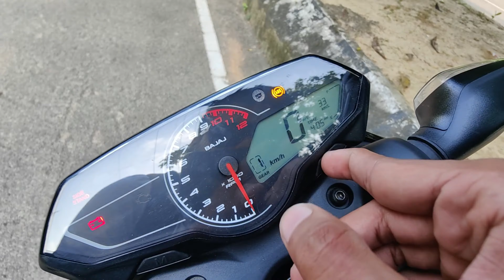Bajaj Pulsar N150 New Model 2024 Detailed Review || Best 150cc Bike 😍😍